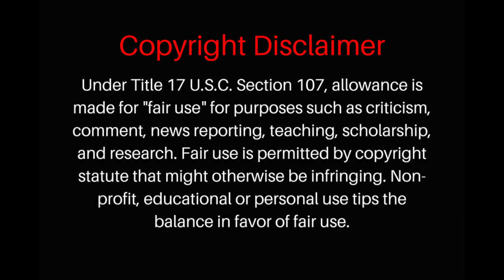Lenny Kravitz | The Man behind the Music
Lenny Kravitz is a multi-talented musician, songwriter, and actor who has made a significant impact on the world of rock and roll. Known for his distinctive blend of rock, soul, funk, and blues, Kravitz has achieved great success throughout his career.